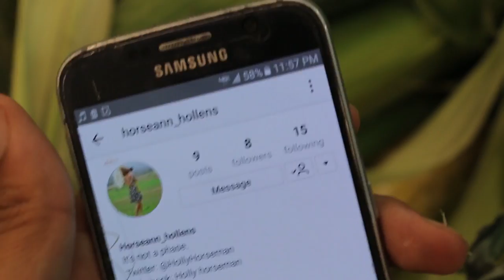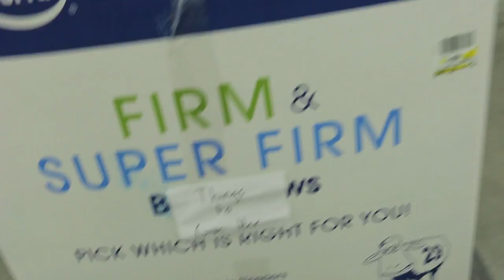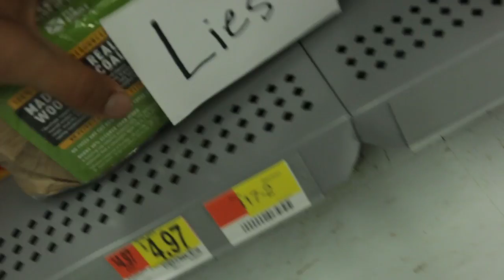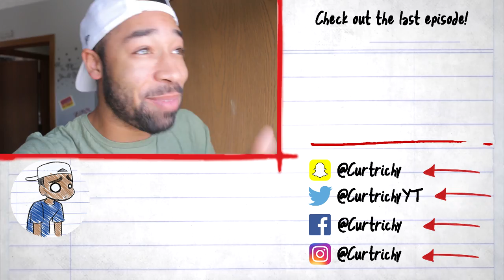A Real World Guide for the BEST First Date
This week, we talk about the ever so troubling first date. Relationships are hard, especially when they haven't started yet. Use this guide to achieve wonderful success on your first date, and woo any girl who dare slide in your DMs.
Stay up to date when videos are coming out! Follow the Twitter!:
Like the Facebook Page!:
Share up the video if you liked it!
Stalk my personal accounts too:
Twitter.com/Curtrichy
Instagram.com/Curtrichy